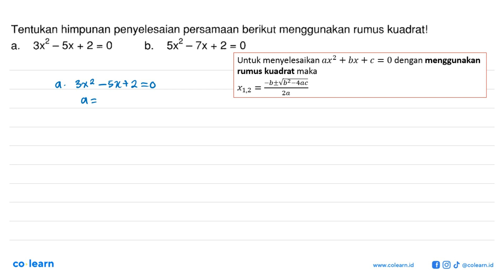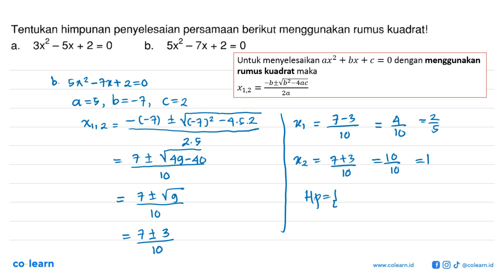Tentukan himpunan penyelesaian persamaan berikut menggunakan rumus kuadratl 3x2 5x2 _ Zx + 2 = 0 ...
Tentukan himpunan penyelesaian persamaan berikut menggunakan rumus kuadratl 3x2 5x2 _ Zx + 2 = 0 a, 5x + 2 = 0 b_ S

00:00 : Bedah Soal
01:00 : Konsep, rumus dan pengertian Penyelesaian Persamaan Kuadrat
01:18 : Langkah penyelesaian soal
02:37 : Jawaban akhir
03:07 : Penutup